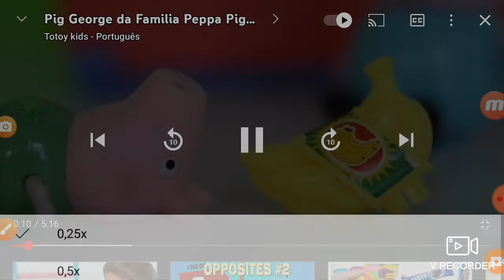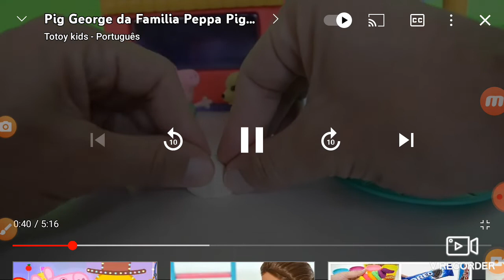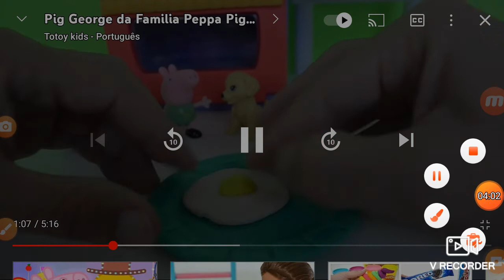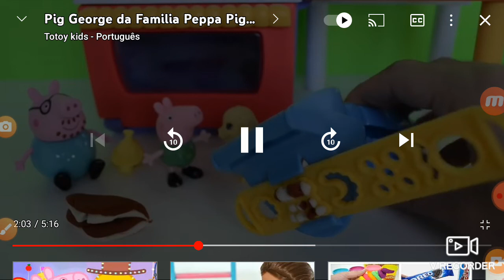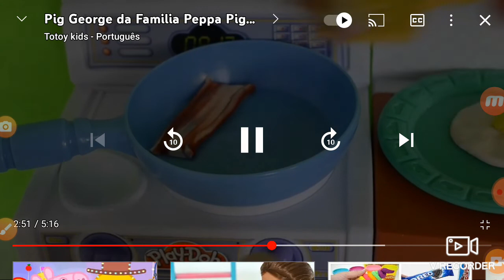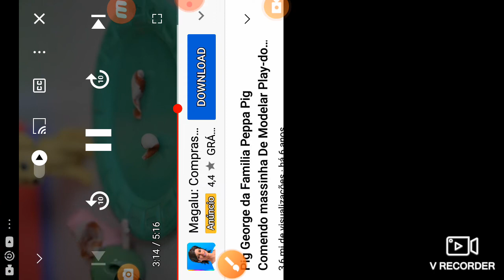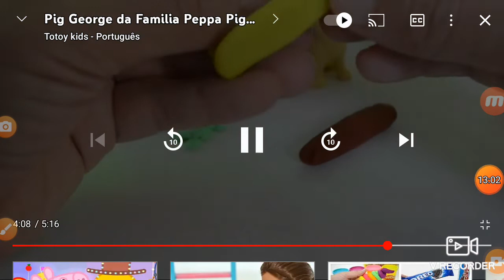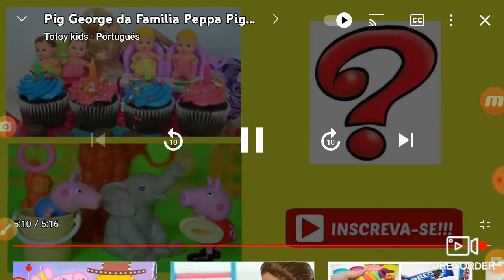Totoykids comer 15 minutos depois de janeiro